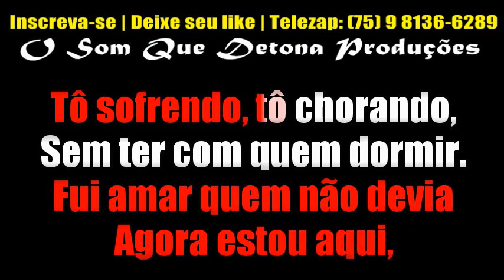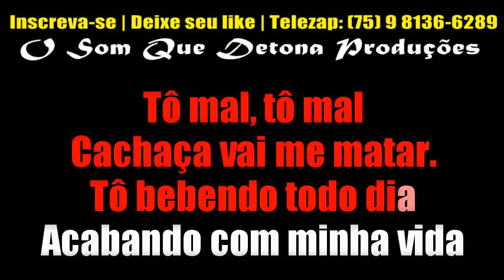KARAOKÊ DE PISADINHA - AMOR DE RAPARIGA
PRODUÇÃO: O SOM QUE DETONA
TECLADO: YAMAHA PSR E443 - KIT SAMPLES KONTAKT PISADINHA ﾠ
ﾠ